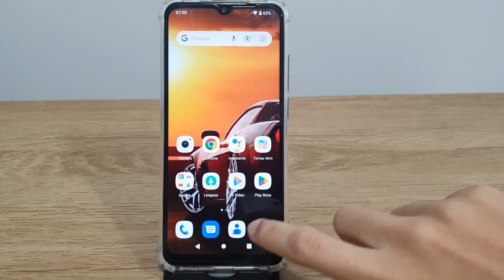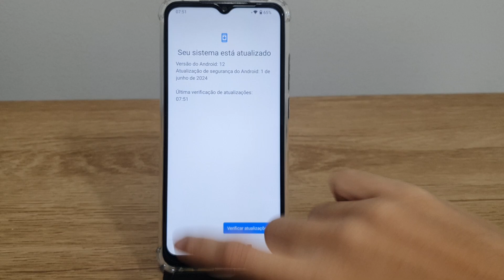Como verificar a versão do Android no Redmi A1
Fala pessoal!! Nesse video estarei mostrando uma forma de Como verificar a versão do Android no Redmi A1.